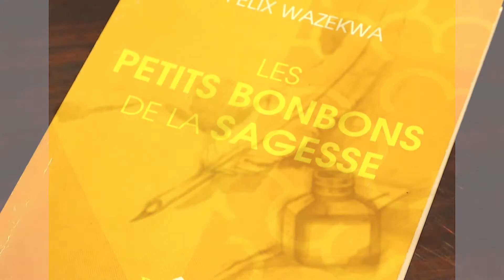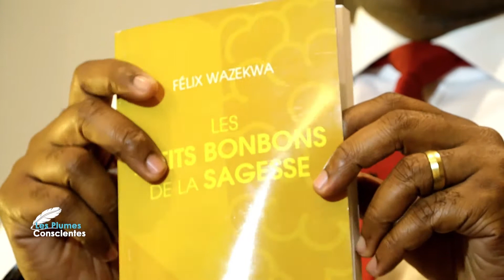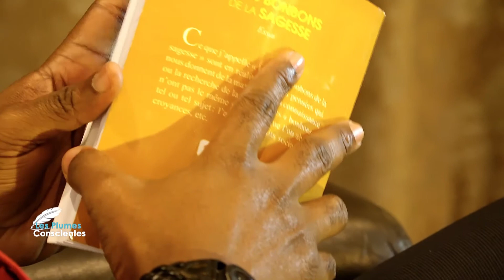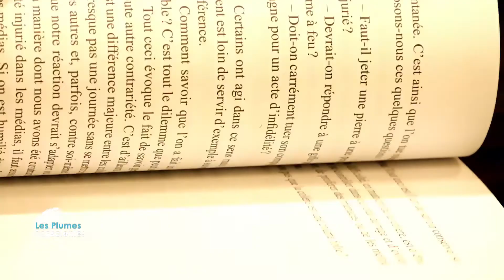Les Plumes Conscientes:"LES PETITS BONBONS DE LA SAGESSE"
Les petits bonbons de la sagesse est un essai de Félix Wazekwa, paru aux éditions Bergame en 2017.

Les musiciens sont généralement connus pour chanter, danser, combiner les sons d’une manière agréable à l’oreille. Mais il y en a qui vont plus loin, qui s’adonnent à l’art d’écrire. C’est le cas de Félix Wazekwa.

A travers ce livre, l’auteur n’essaie pas de circonscrire toute la sphère de la sagesse, mais juste quelques idées et aphorismes car le domaine de la sagesse est tellement vaste et varié. Il estime qu’être sage, c’est pouvoir prendre de bonnes décisions dans la compréhension et la résolution des problèmes, et s’il le faut, être à même d’atteindre des objectifs par la connaissance d’une manière efficace.

Du coup, c’est un livre qui intéresse ceux qui apprécient le bon sens et les observations pouvant leur apporter une autre façon de voir les choses. Comme le dit si bien l’auteur lui-même, la sagesse est la tête d’un immense cortège de connaissances qui n’en finit pas de nous propulser vers les galaxies lointaines des idées capables de défendre plusieurs causes.